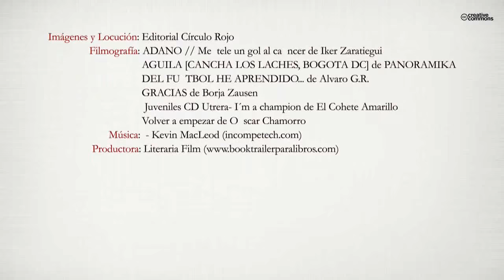Y… ¿Por qué a mí? Una historia real de superación (Booktrailer) - Editorial Círculo Rojo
Y... ¿Por qué a mí? es la historia de un niño que vivía con un balón pegado a sus pies hasta que, cuando con esfuerzo y tesón logró convertirse en una joven promesa del fútbol y estaba a punto de tocar el cielo con sus dedos, sintió cómo este se desplomaba sobre sus espaldas, truncándole sus sueños y sus anhelos.